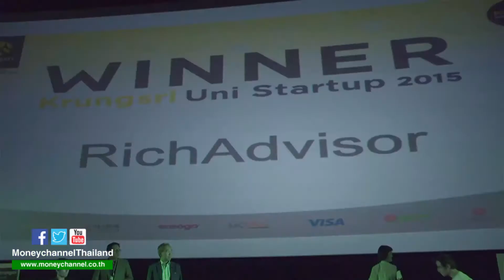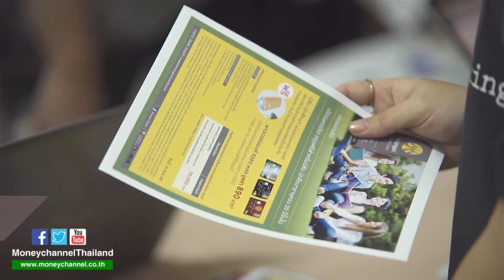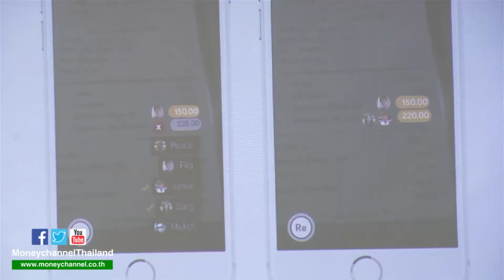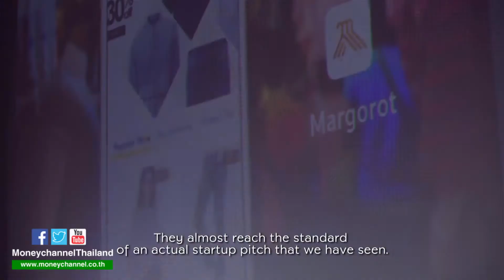Business Innovation "ความสำคัญของการสร้าง Entrepreneurs รุ่นใหม่" / 4 เม.ย. 59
"ความสำคัญของการสร้าง Entrepreneurs รุ่นใหม่กับโครงการ Krungsri UNI Start up"